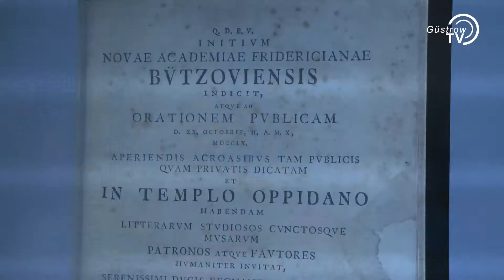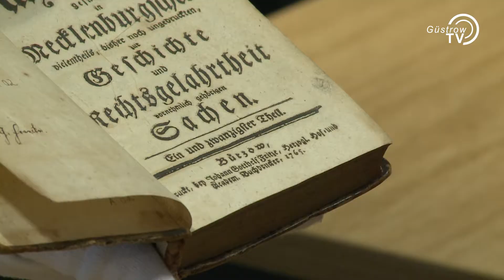Historische Bücher für Bützow